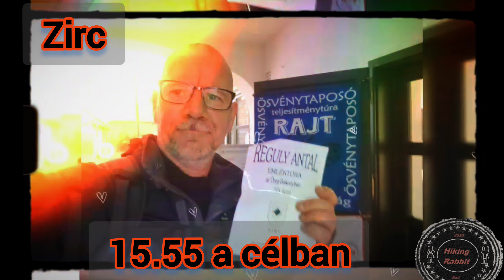Reguly Antal emléktúra 35km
Nagyobb csapattal a hosszabb távon több mint 1 órával a szintidő alatt úgy hogy ekkora távot a csapat 90%-a eddig még soha nem ment, főleg nem teljesítménytúrán!